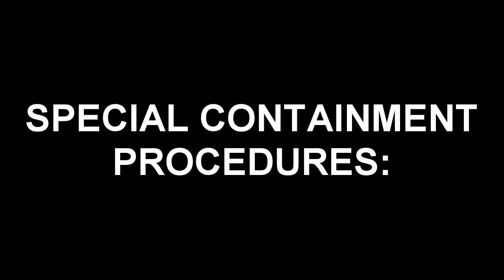SCP-052 Time-Traveling Train - The Time Traveling Subway Train of New York City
This is an SCP reading of SCP-052 "Time-Traveling Train", which is a type R4 New York City subway train that can take travelers to the future or in the past, as well as to and from alternate timelines. The SCP Foundation has done their best to prevent travelers, but some are still coming in from the future timelines!

00:00 Introduction
01:12 Description
02:25 Addendum
04:14 Log of Recovered Passengers in Foundation Custody